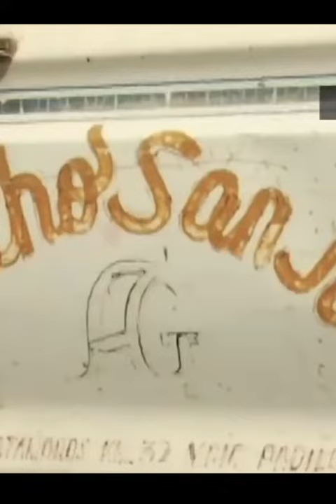75 Year Old Business Man Vs 25 Mexican Sicarios!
On 13 November 2010, Don Alejo, aged 77, was ordered by the Los Zetas cartel to hand over his ranch within 24 hours. Alejo refused, telling his workers to take the day off rather than force them to face the wrath of Los Zetas. He then gathered his extensive collection of hunting and sporting weapons and placed them at various points around the house.

The next day, Los Zetas members drove into the ranch and ordered Don Alejo to surrender, before firing a warning shot when he refused to comply. Don Alejo responded by pulling a pistol and shooting two of the cartel members dead, before retreating to another firing position when the Los Zetas returned fire and shooting two more with a hunting rifle. During the firefight, two of the Los Zetas charged into the ranch house in an attempt to take Don Alejo by surprise, but were shot. The Los Zetas bombarded the ranch house with grenades.

After five minutes, the Los Zetas retreated in order to escape the oncoming Mexican Marines. The marines found four dead Los Zetas enforcers and two more badly injured. They also entered the ranch house, partially destroyed by gunfire and grenade blasts, and found the dead body of Don Alejo, who died of gunshot and shrapnel wounds after the Los Zetas retreated. No charges were ever brought against any Los Zetas members for his murder.